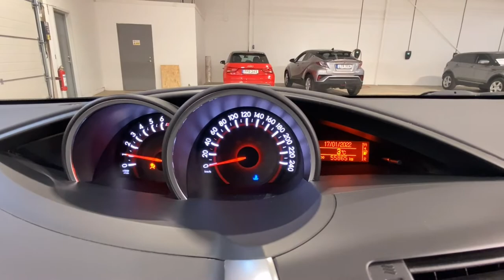Såld! Toyota Verso 1.8 7-sits Manuell Vinterhjul Garanti, FLS439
FLS439